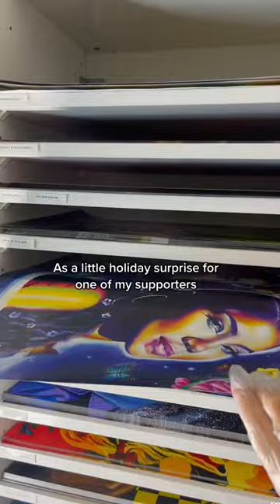shipping a random abandoned cart order 🛒🛒